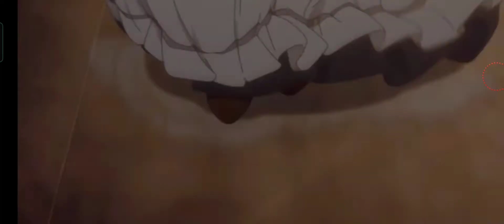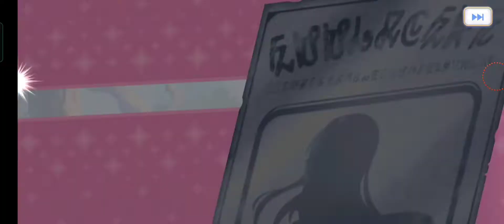31k Jewel Ninon (Oedo) Summon! [Princess Connect Re:Dive]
I always wanted Ninon but unfortunately she's still one of the 3 units that I am missing. I'll gladly summon all of her versions while patiently waiting for her OG form!